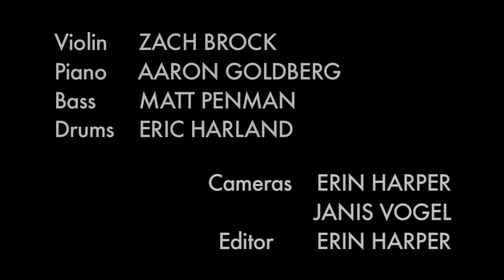Common Ground (Zach Brock)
Zach Brock Quartet featuring Aaron Goldberg, Matt Penman, and Eric Harland, 12/11/12, NYC